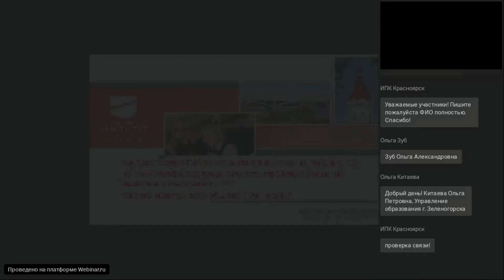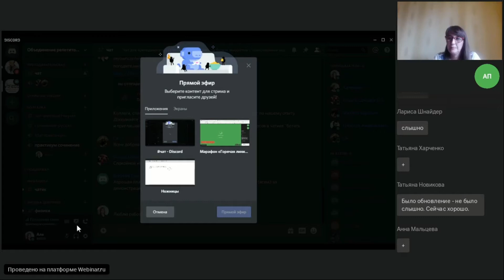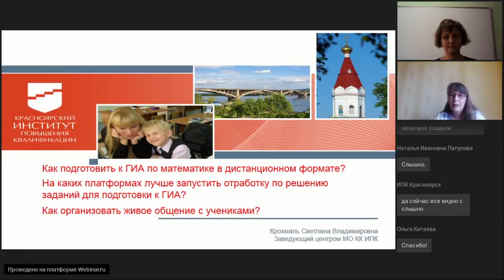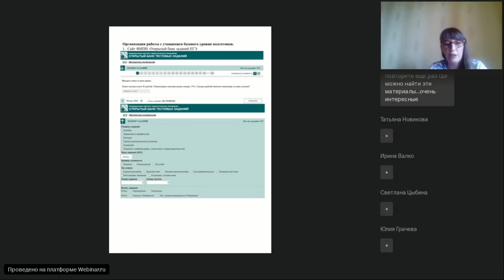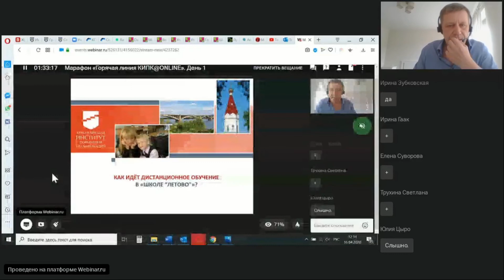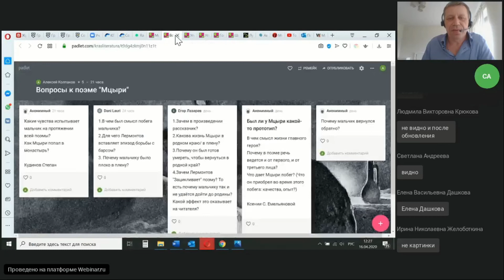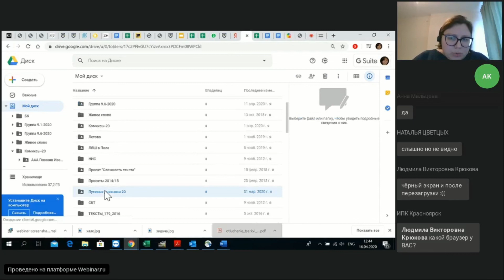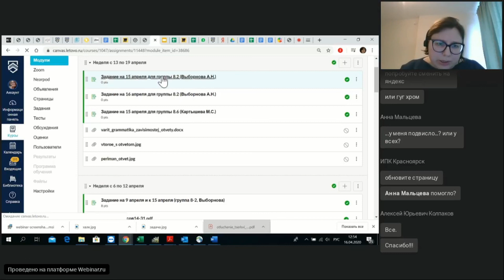Марафон. Горячая Линия КИПК@ONLINE. День 1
Крохмаль С.В., Прилепова А.В., Андреева С.Ю., Колпаков А.Ю., Выборнова А.Н. – «Марафон. Горячая Линия КИПК@ONLINE. День 1». 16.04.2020 г.